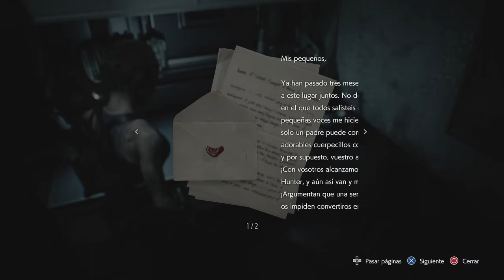Resident Evil 3 Remake | Capitulo 6